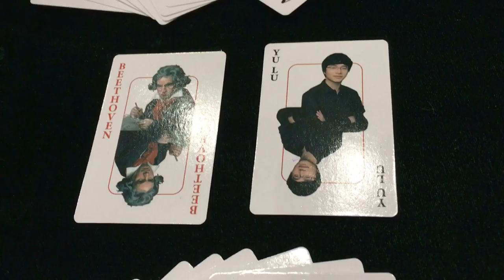Ningbo Symphony Orchestra & YU Lu kicks off Beethoven symphony cycle, first night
Ningbo Symphony Orchestra and young conductor YU Lu kicks off Beethoven symphony cycle with Nos 1 & 3
Ningbo Grand Theatre
13 December 2020